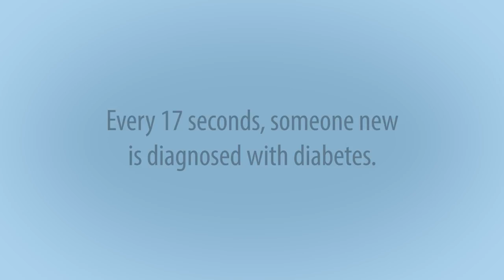Needle Free - The Trailer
"Needle Free" is an anthem for people living with diabetes, performed by people with diabetes.
Download "Needle Free" at PerleBioscience.com/Needle Free

Writers:
R.Mack Harrell
Amanda Jo
Billy Lee
Adam Lasher
Resa Levetan

Artists:
Amanda Jo
Adam Lasher
Carlie Cocco
Louis Cocco

Producer:
Kim Copeland Productions out of Ragtop Studios in Nashville, TN